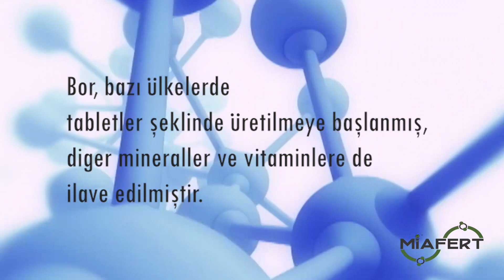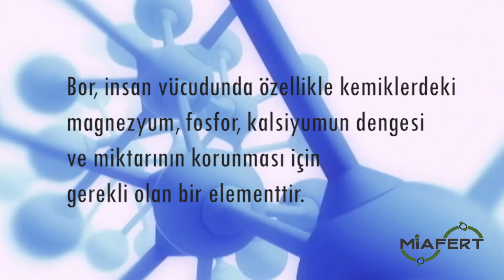Miafert bor içerikli takviye edici gida hakkında özet bilgi.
Içinde 100 den fazla mineral bulunan, miafert bor içerikli gida takviyesinde,  en yogun bulunan Borun etkileri faydaları üzerine hazirladigimiz bir özet bilgi videosu. Iyi seyirler saglikli gunler diliyoruz.

Videoda bahsi gecen serbest radikaller konusunda yayimlanmis bir yazi ve linki asagidadir.

Serbest radikaller dış yörüngelerinde ortaklaşmamış elektron bulundurduğu için karasız bir yapı gösteren, etrafındaki moleküllerden elektron alıp kararlı bir yapı oluşturmaya çalışan kısa ömürlü, reaktif moleküllerdir.

Etrafındaki hücrelerin elektronlarını alınca onlara zarar vermeye başlarlar. Örneğin oksijen molekülü; oksijenli solunum yapan canlılarda atmosferde bulunduğu sınırlar arasında savunma sistemlerinin koruyuculuğunda oksijeni kullanılabilirler. Atmosfer dışındaki yüksek dozlarda ise öldürücü düzeyde toksik bir gazdır. Bu durum yaşamın ilginç çelişkileri arasındadır.

Yazinin tamami.

Baska bir  yazı  ve linki.

Faydali olmasi dilegiyle.